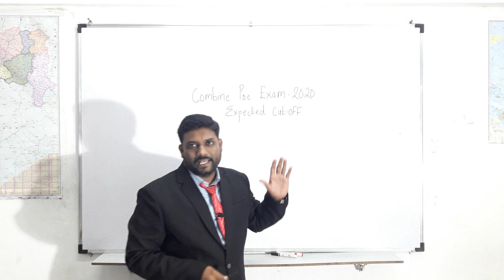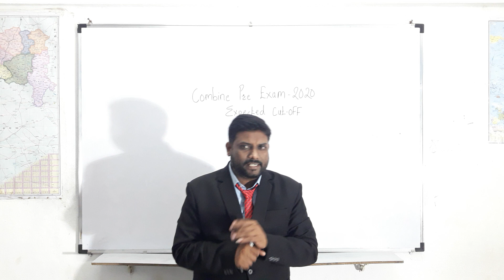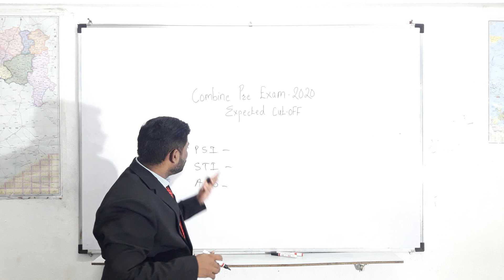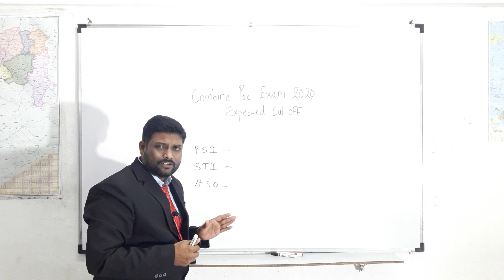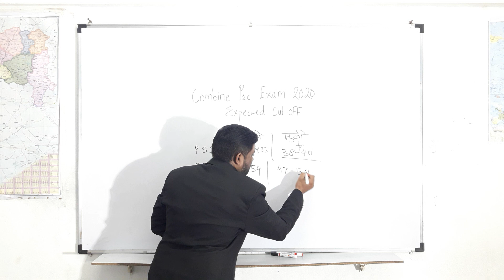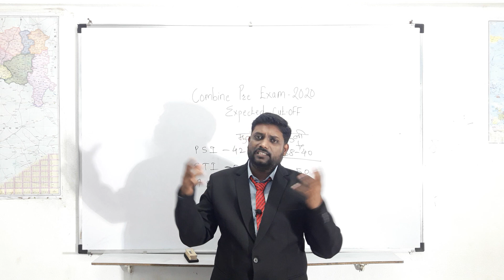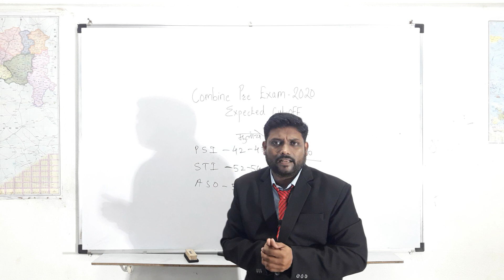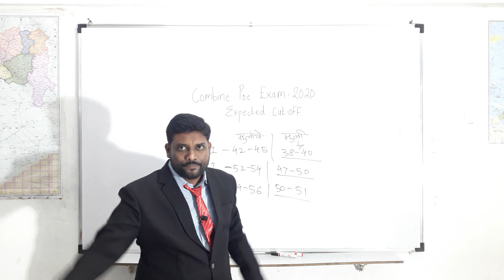MPSC COMBINE PRELIMS - 2020 EXPECTED CUT-OFF - MAHESH PATIL SIR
This Video Is about EXPECTED CUTOFF OF MSPC COMBINE PRELIMS 2020 by Mahesh Patil Sir.

Mahesh Pati Sir - 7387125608 / 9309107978